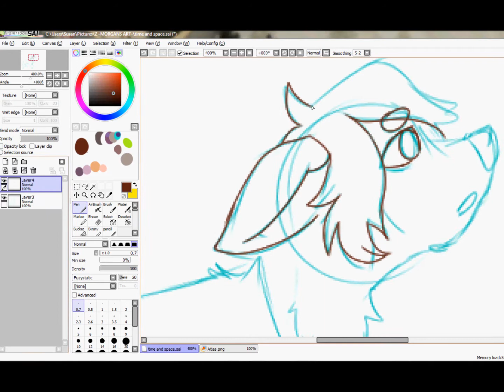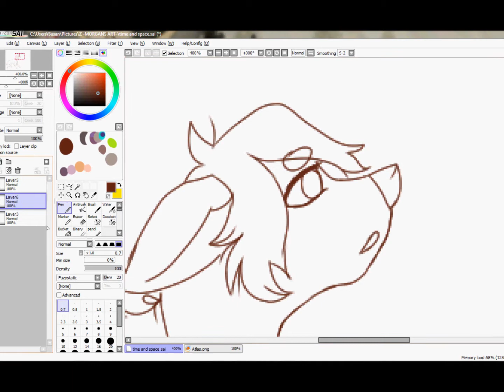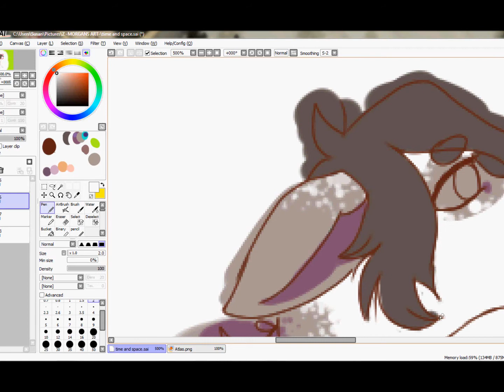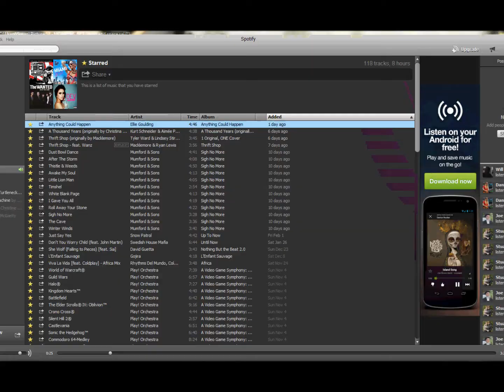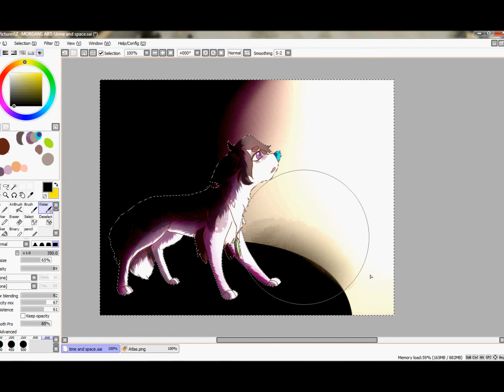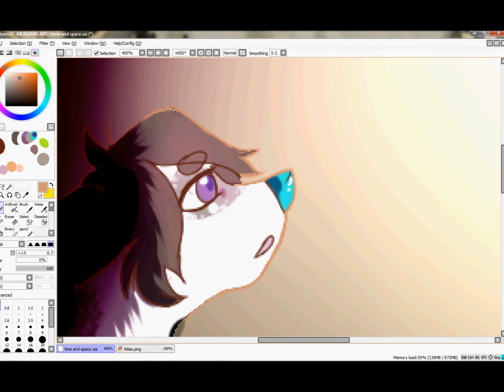Atlas Everlasting ( A very terrible video draw)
This is my very first video draw! Kind of excited and not excited. Will be working very hard to improve my skills.
Don't give up on my just yet :)